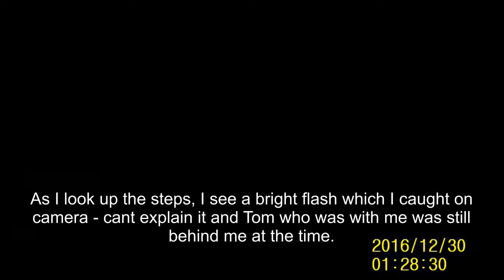Candleston Castle 30-12-16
Strange bright light